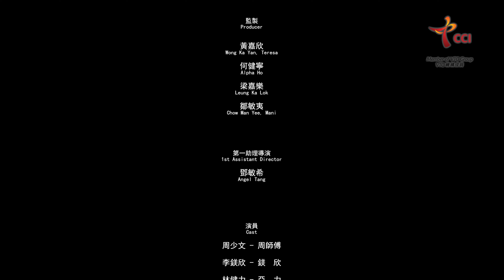《承傳懷舊菜》S2 微電影：味來｜我們的未來，可以是這樣⋯⋯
傳統往往係創新的包袱？一條2016年DSE的中作題目咁樣問。

傳統同創新並行，其實冇想像中咁難。簡單如將流沙包，配上蛋黃哥作嘔的造型，已經係用緊創新手法做出傳統點心。

凡事皆有可能，我哋的未來亦都一樣。

＊中華廚藝學院特約轉載

製作: M21